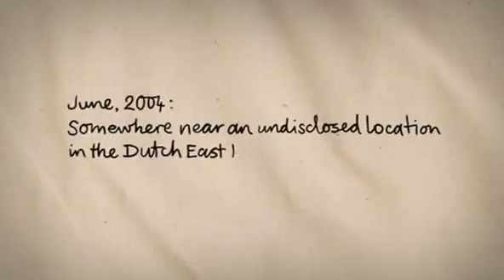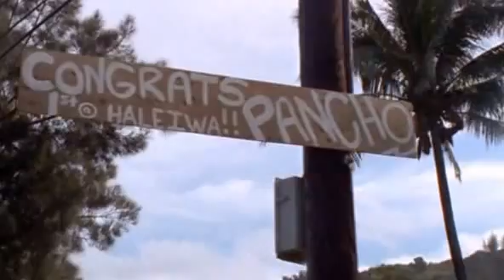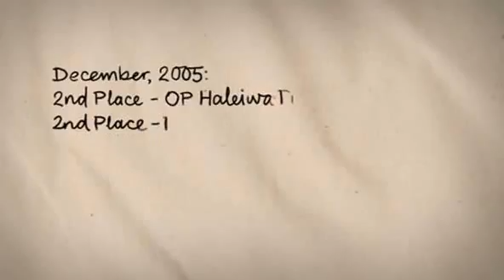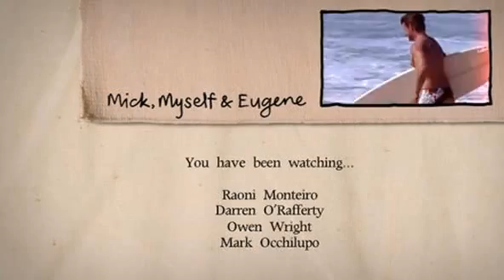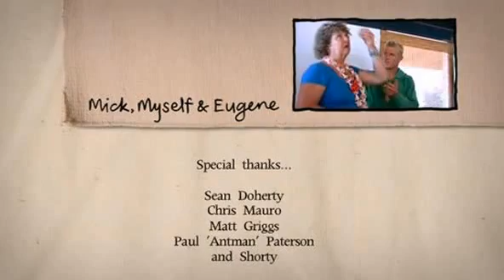Mick Fanning, Mick Myself and Eugene